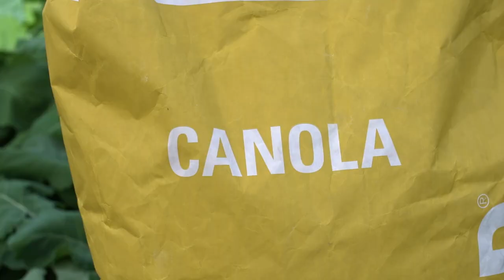Nuseed U.S & Canada - Legacy Seeds (Nov'23)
The Nuseed and Legacy Seeds partnership offers benefits and broader availability to sunflower and canola growers in Legacy's distribution region.